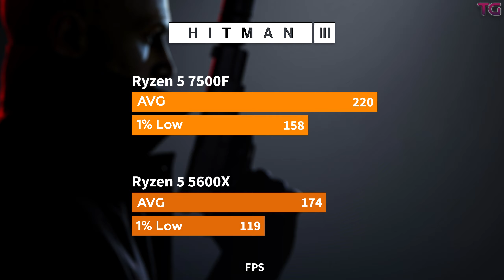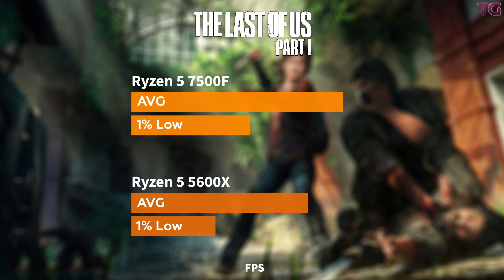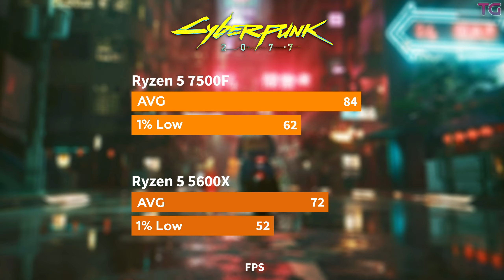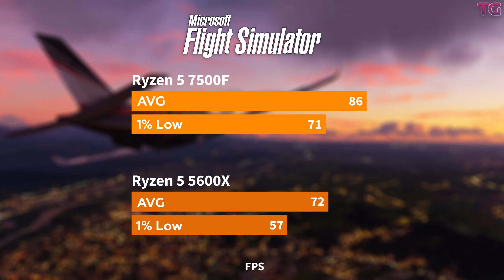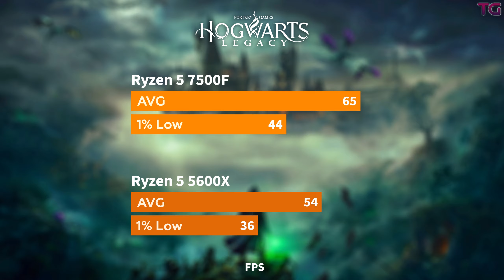Ryzen 5 7500F vs Ryzen 5 5600X - Test in 10 Games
Ryzen 5 5600X vs Ryzen 5 7500F  l 1080p

Ad - 0:00
Games :
The Last of Us Part I - 1:05

System:
Windows 11
Ryzen 5 7500F